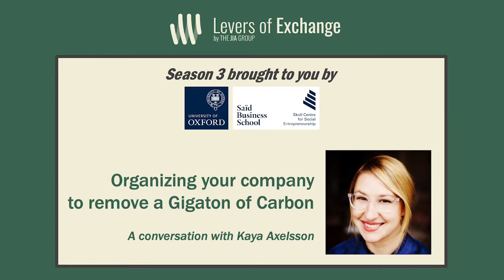S03E11 Organizing your company to remove a gigaton of carbon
What we discussed: We have a proliferation of agreements, commitments, and pledges to achieve climate mitigation. But what’s underneath the pledges? And which pledges achieve the action that we need? Kaya Axelsson and I discussed incentives, purpose of business, and pledges in our reflection of Season 3 interviews.

Why it matters: What if every think tank, university department or company organized themselves with the responsibility of reducing 1 gigaton of carbon?  This is a simple metric that allows people to thrive in their job yet organize the goal to meaningful impact.

What it means for you: There is carbon being emitted from every sector – whether agriculture, real estate, manufacturing, retail, and so on. Which gigaton of reduction are you focused on?

Season 3 is funded by a generous grant from the Skoll Centre for Social Entrepreneurship, at the Saïd Business School, Oxford University.